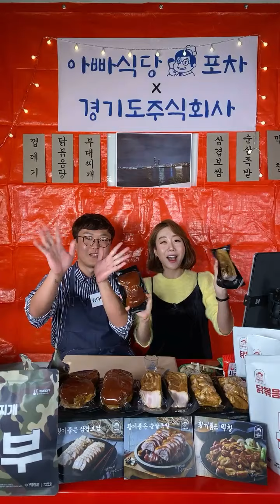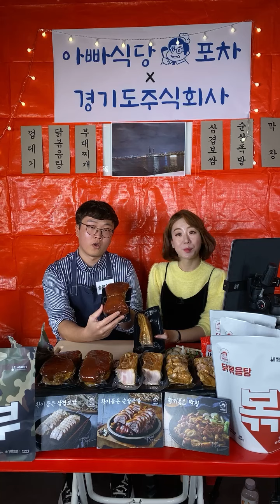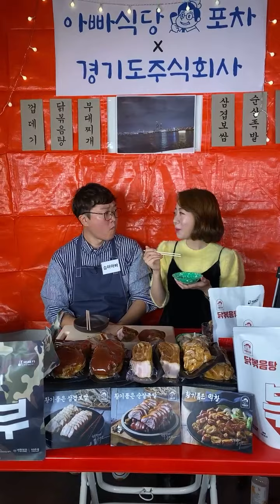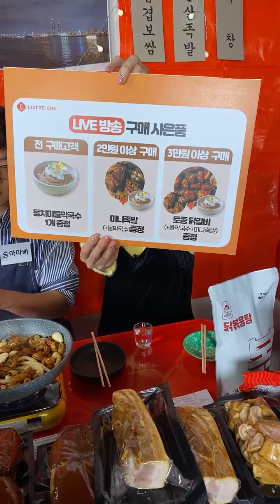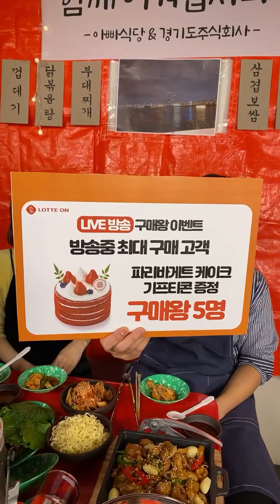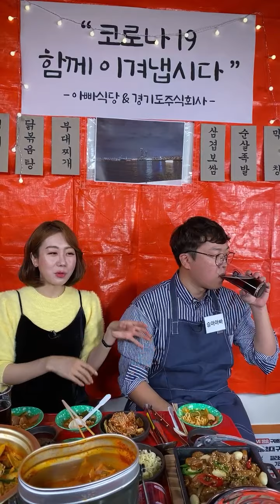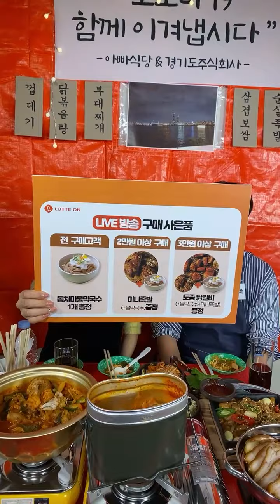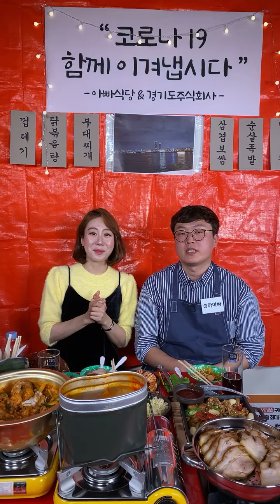[롯데온]족발? 보쌈? 고민 될 때 믿고 족보로 가!ㅣ 황기순 족발, 보쌈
불금에 빠질 수 없는 야식!
근데 보쌈이랑 족발 중에 고민 될 때…
후라이드냐 양념이냐 만큼 심오한 고민이죠?
그럴 땐 둘.다. 드시면 됩니다

아빠가 만들어 더욱 맛있는 족발&보쌈
족발 한 점 먹고 오! 보쌈 한 점 먹고 와~ 하게 될 거예요🙊

✔아빠식당
✔황기순 족발